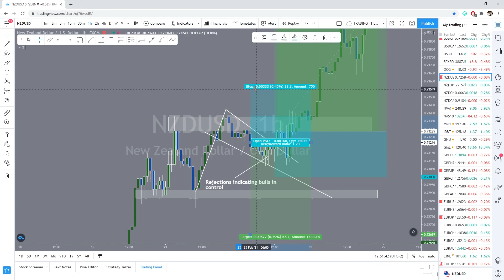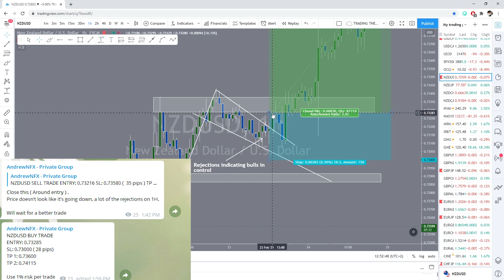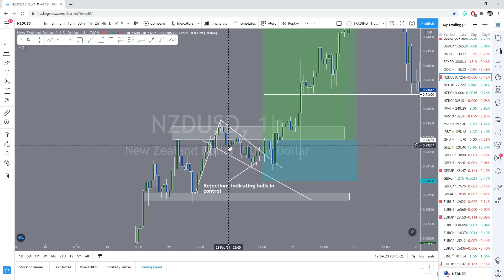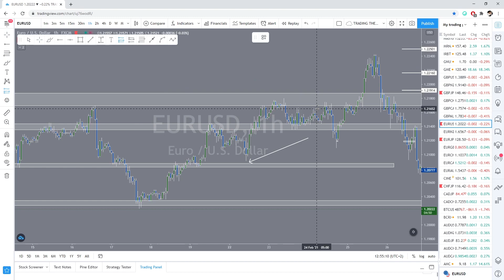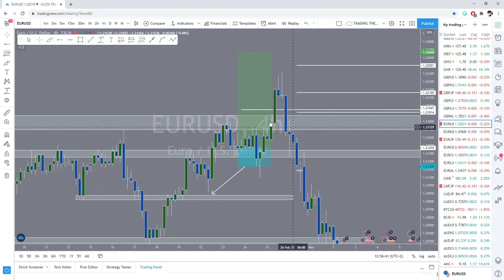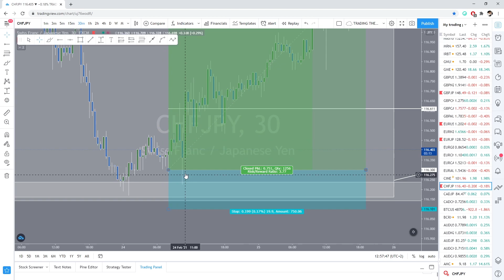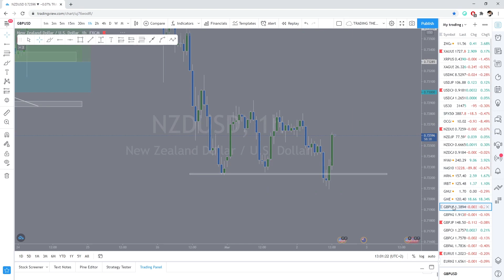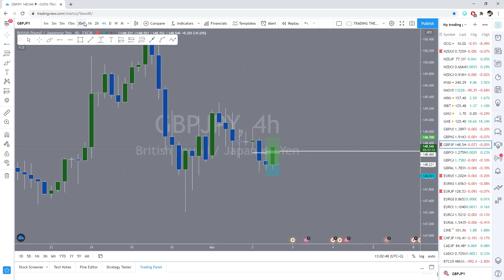+5.68% din doar 3 tranzactii ( Profit pe Piata Forex )